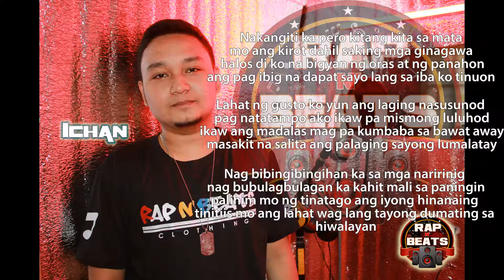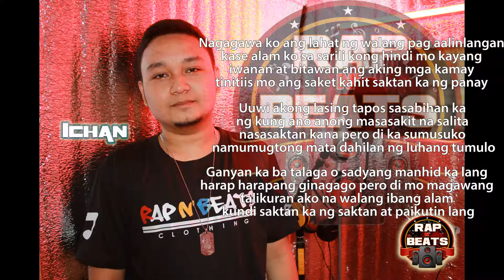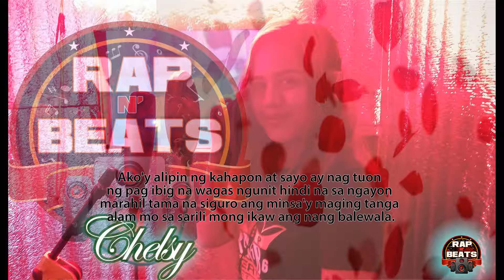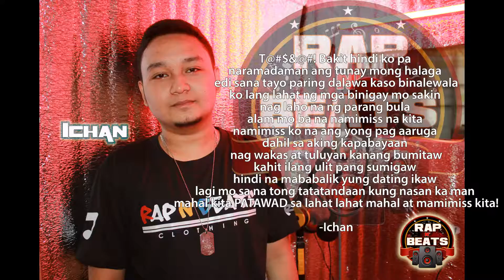Balewala - Rap N' Beats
Rap N' Beats®

Balewala by Rap N' Beats

more songs to come from Rap N' Beats! soon!

Rap N' Beats family